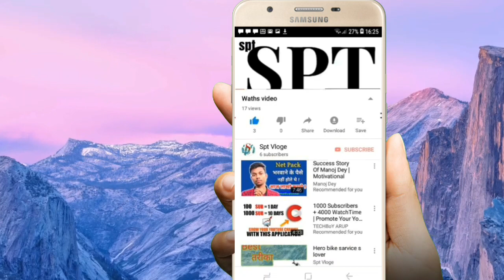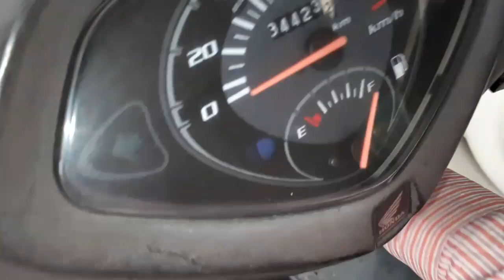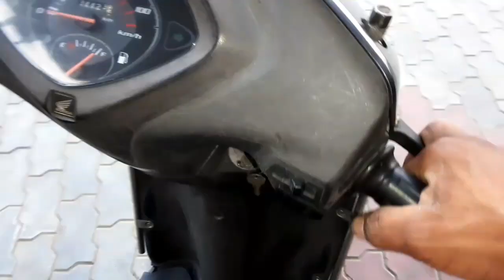How to Make a 12 Volt Battery Charger || with (shiva)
Badi battrey charge me lgakar same to same choti battery par saplaee deni he or 2o watching full charge thanku